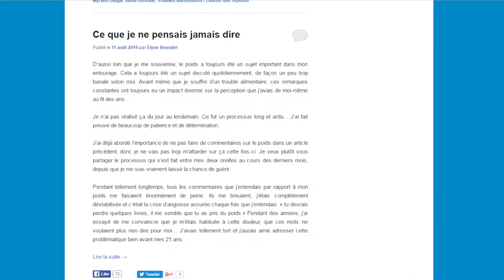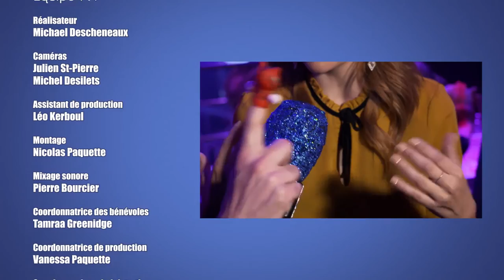ANEB | Monsieur ANEB le cabaret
2 pour 1 présent pour une cause
Animé par Yves Parent
Disponible également sur TV1, la télé sur demande pour les abonnés de Bell fibe. (Chaîne 1)

Le comédien Félix-Antoine Tremblay a organisé pour une 3ème année consécutive le cabaret Monsieur ANEB afin d'amasser des fonds pour l'ANEB (Anorexie et boulimie Québec / Troubles alimentaires).
Une aide  ponctuelle et directe pour ceux et celles qui souffrent d'un trouble alimentaire.

Avec la participation de :
Josée Champagne
Félix-Antoine Tremblay
Jacynthe
Elyse
Katerine Levac
Joël Legendre
Alex Perron
Joey Scarpellino
François Imbeau-Dulac
Saskia Thuot

Pour plus d'information sur l'émission et nos invités:
Facebook Yves Parent Animateur

Merci au théâtre Plaza
Olivier Simard, Agence Tonik